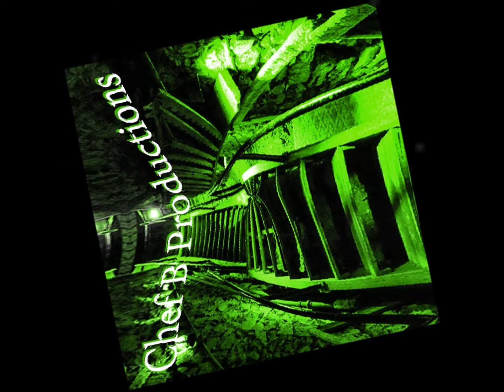Freestyle Beat "Underground" (Free Beat) Rap Hip Hop Instrumental (2020)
Freestyle Beat "Underground" (Free Beat) Rap Hip Hop Instrumental (2020) Hardcore Underground